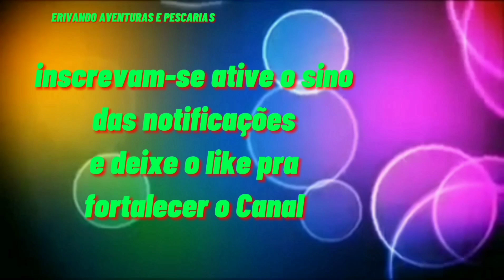Barragem de Porcos atualização das réguas 07/07/2021